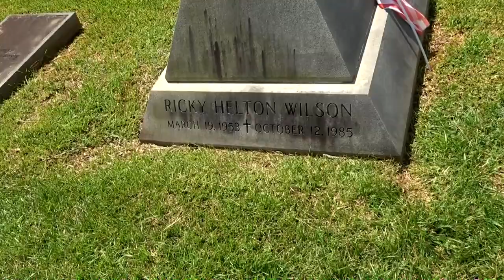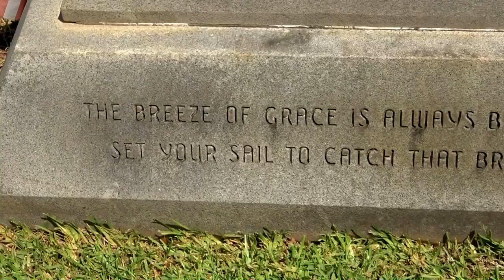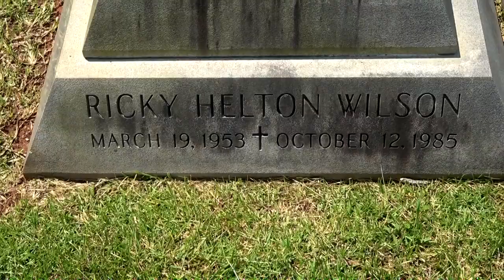Grave of B-52s guitarist Ricky Wilson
Join the Highway Ghost for a visit to the grave of the world-famous B-52s guitarist Ricky Wilson. Ricky Wilson was a kind and talented person that the world still mourns the loss of, and so I honored his memory with this video. R.I.P. Ricky Wilson. You are not forgotten.